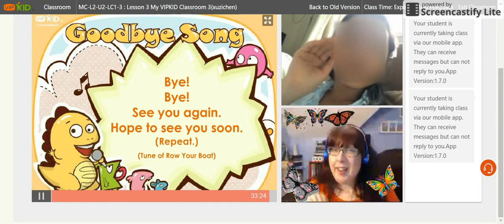VIPKID: My First I Love You!